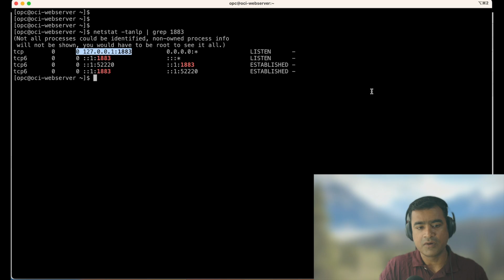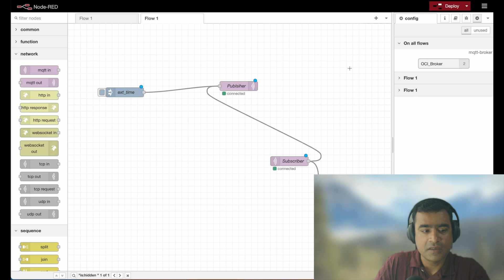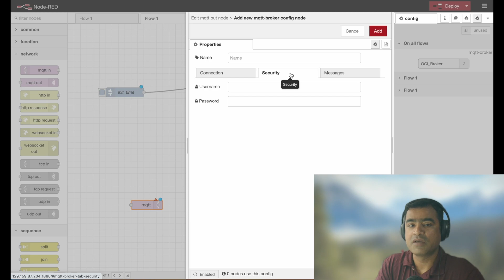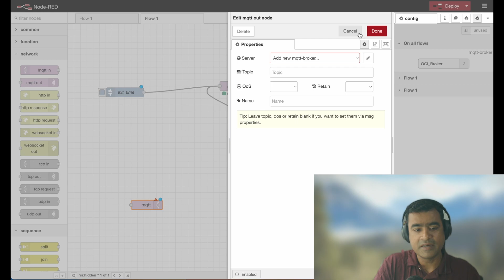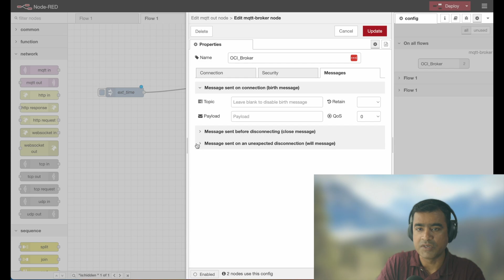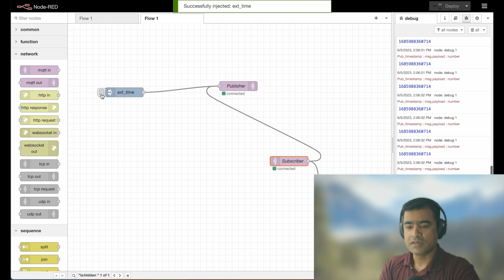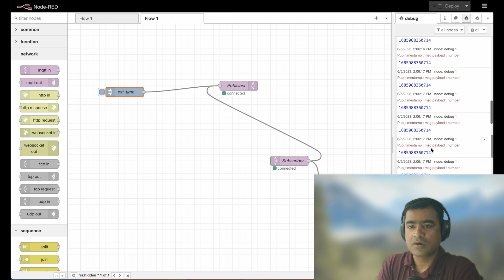Build a complete MQTT Workflow with Node-RED | NodeRED Series#05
In this comprehensive tutorial, we will walk you through the entire process of creating a fully functional MQTT workflow using Node-RED. In this step-by-step guide, we will cover everything from setting up the MQTT broker, creating MQTT topics and payloads, to building custom flows in Node-RED to process and visualize the data. Whether you are a beginner or an experienced developer, this tutorial will provide you with all the necessary knowledge and tools to implement an end-to-end MQTT workflow with Node-RED.